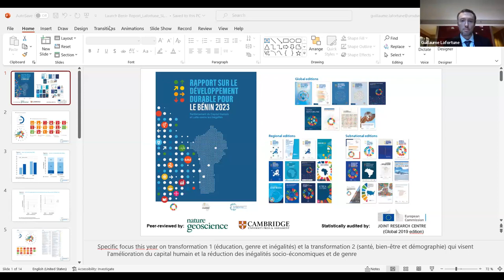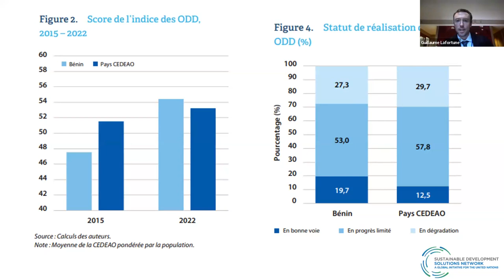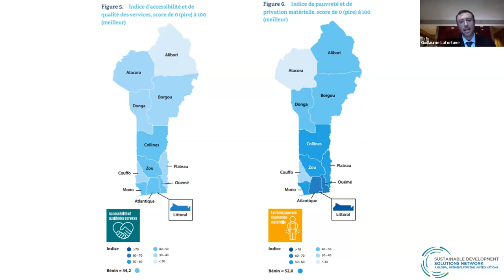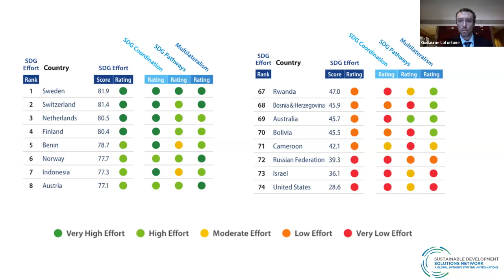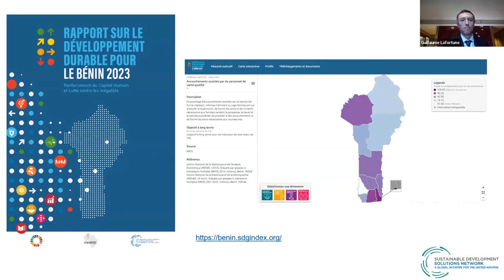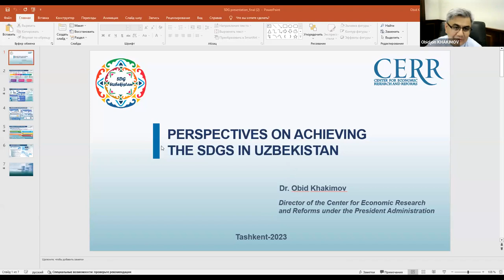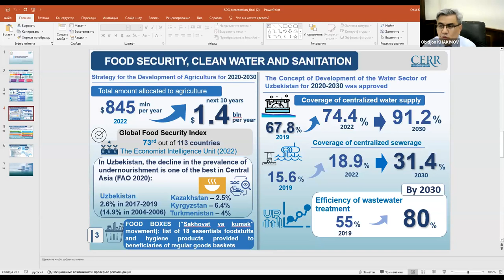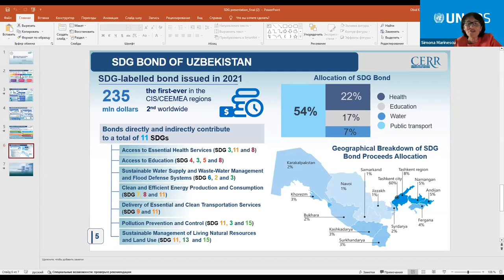Launch of the Benin Sustainable Development Report 2023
Launch of the Benin Sustainable Development Report 2023: Innovative Financing Schemes and Policies to Unlock Human Potential
This event featured SDSN’s report presentation and an interactive discussion, exploring the diverse range of innovative financing schemes and policies that have the potential to foster human development. The panel delved into emerging trends, successful cases, and potential challenges on this transformative journey.
Speakers included:
- Ms. Simona MARINESCU, UN Senior Advisor on Financing and Development for SIDS, UNOPS New York
- Mr. Guillaume LAFORTUNE, Vice President of SDSN and Head of Paris Office
- Prof. Alastaire Alinsato, Director of Cabinet, Ministry of Development of the Republic of Benin
- Mr. Rodrigue CHAOU, Director General of the Budget, Ministry of Economy and Finance of the Republic of Benin
- Mr. Obidjon KHAKIMOV, Director of Center for Economic Research and Reform under the Administration of the President of the Republic of Uzbekistan (TBC)
- Mr. Cedric MERLE, Head of Center of Expertise & Innovation and ESG coverage for SSA, Natixis Green & Sustainable Hub
- Mr. Camille BARRÉ, SRI Analyst, Mirova